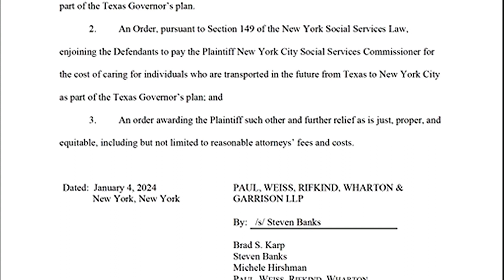New York City sues bus companies for transporting migrants from Texas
New York City on Thursday (January 4) filed a lawsuit accusing 17 bus companies of violating state law by transporting more than 33,000 migrants to the city from Texas as part of a campaign by the state's Republican governor to expel people who cross the U.S.-Mexico border illegally.
The city is seeking $708 million, which it says is the cost is has incurred to provide shelter and services to the migrants over the last two years, in the lawsuit filed in New York state court in Manhattan.
The lawsuit accuses charter bus operators that contracted with Texas of violating a 19th-century New York law that requires anyone who transports "a needy person" likely to seek government assistance from another state to cover their expenses.